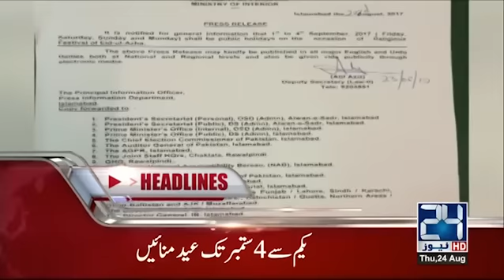News Headlines | 12:00 AM | 24 August 2017 | 24 News HD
24 News HD is one of the leading news channels of Pakistan bringing you the latest current affairs from Pakistan and around the world.